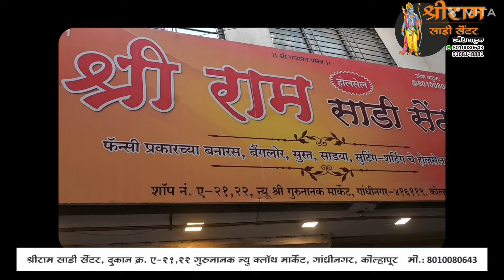🔴70/-₹ पासून साड्या/ होलसेल साडी शॉप / Cheapest wholesale Saree Market, स्वस्त मस्त साड्या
Address:
श्रीराम साडी सेंटर,
गुरुनानक market,
गांधीनगर कोल्हापूर
mob. no.